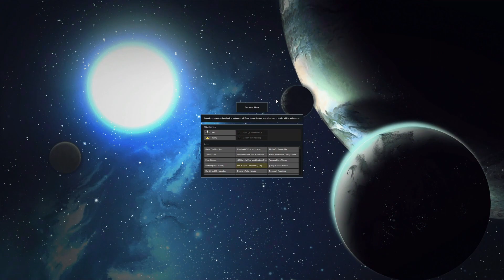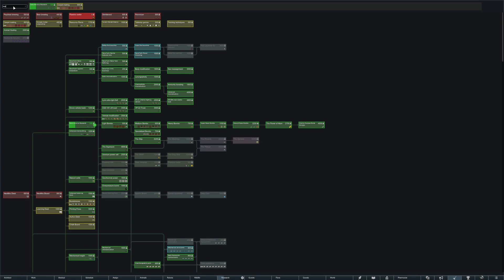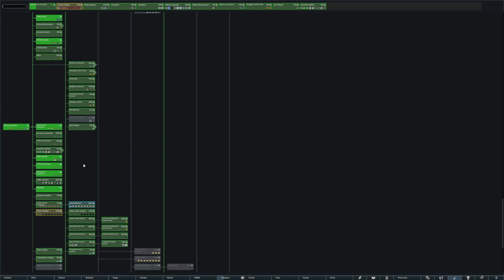Rimworld Armoured Caravan Episode 8 Cargo truck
Raids A Plenty But we do get the cargo truck Ready with more to follow.